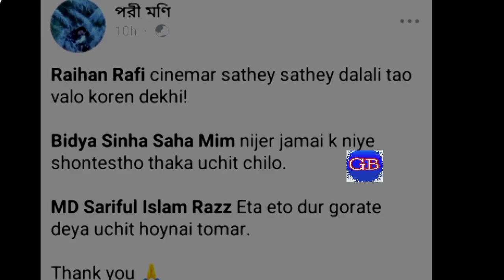নিজের স্বামী রেখে পরীমনির সংসার ভাঙ্গছে মীম || কড়া হুশিয়ারি পরীমনির